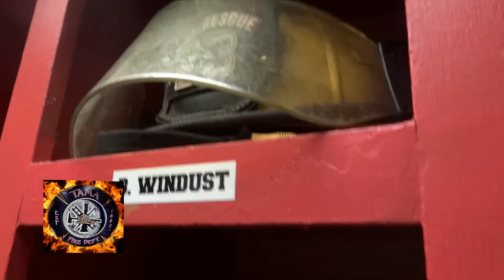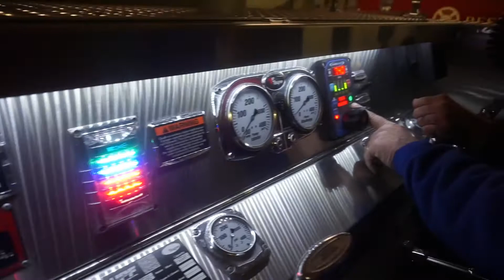Tama Fire & Rescue